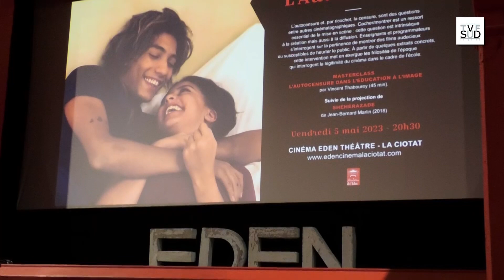Vincent Thabourey conférencier explique l'Autocensure au Cinéma Eden Théâtre à la Ciotat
Vincent Thabourey conférencier explique l'Autocensure au Cinéma Eden Théâtre à la Ciotat Pourquoi ? Peau d'âne Chaplin et Bambi ?